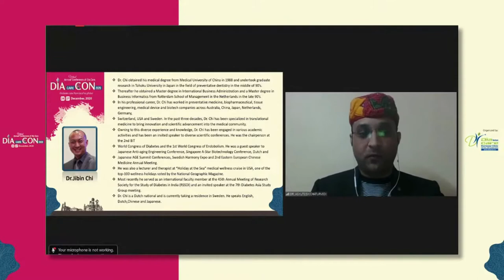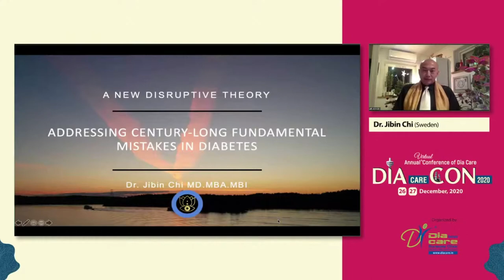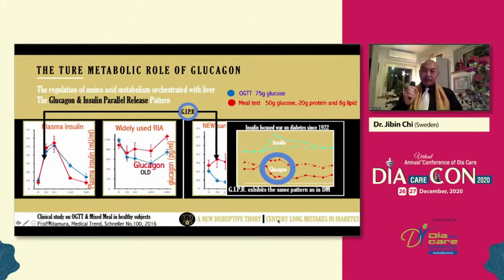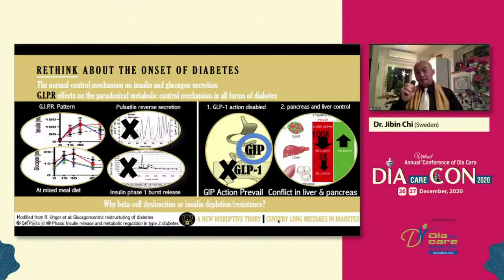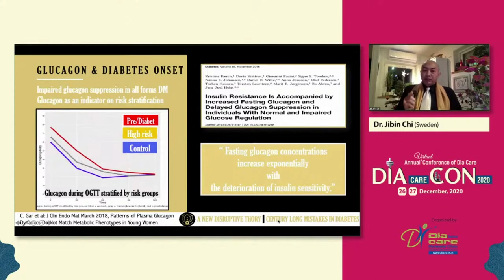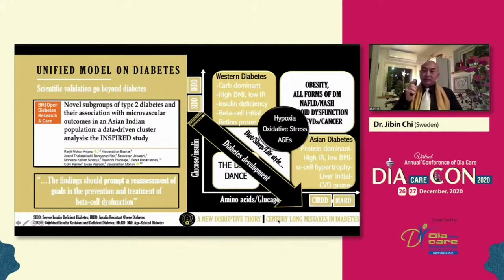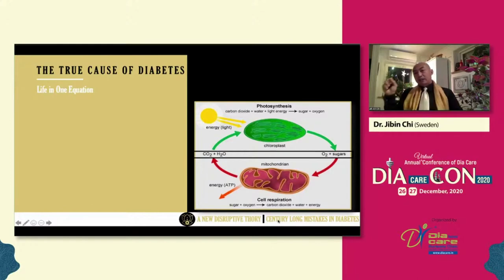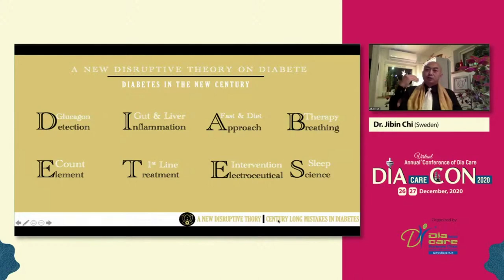Dr. Jibin Chi - A New Disruptive Theory Addressing Century Long Fundamental Mistakes in Diabetes